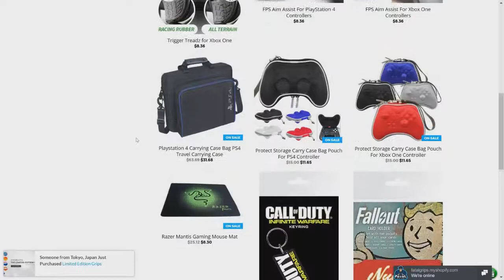SPAAAAACE -Let's play- Prey [2017] Part 4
Not only was my life a lie but I am in space!